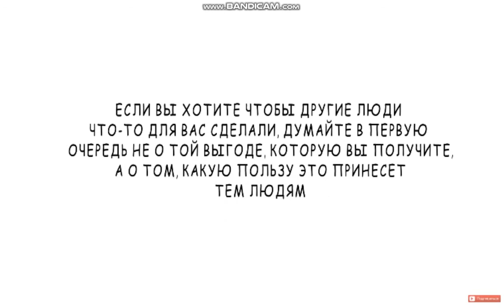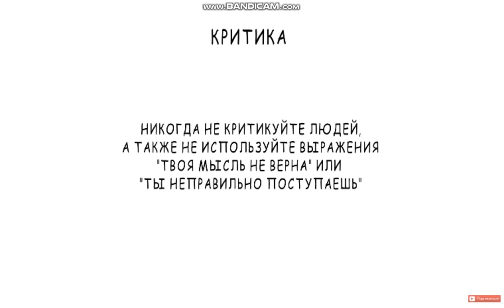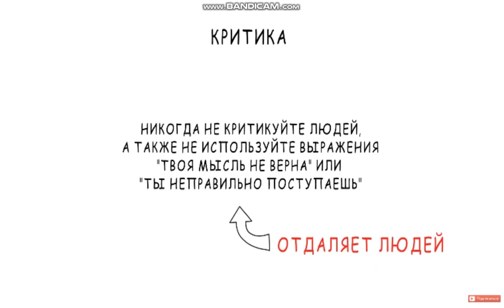Как завоевывать друзей и оказывать влияние на людей - Дейл Карнеги